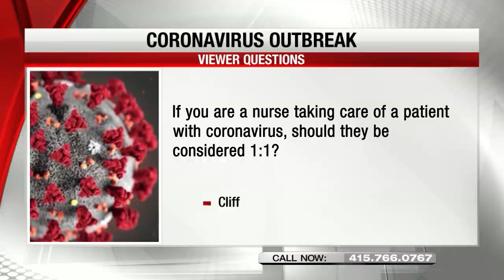CoronaVirus Q/A Segment - ft. Dr. Alexander Evens, MarinHealth (KRON4 News, 2/13/20)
Watch the following segment focusing on the CoronaVirus, featuring MarinHealth Infectious Disease Specialist, Dr. Alexander Evens